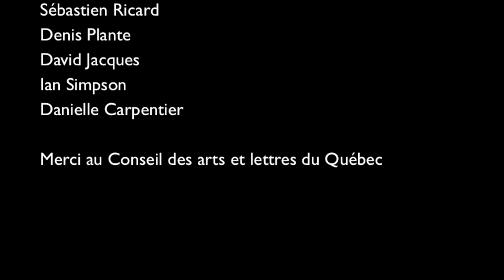LA BIBLIOTHÈQUE-INTERDITE I THE FORBIDDEN-LIBRAIRY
La Bibliothèque-interdite est un opéra tango de l'auteur/compositeur Denis Plante mettant en vedette l'acteur/chanteur Sébastien Ricard et le collectif Tango Boréal.

Synopsis : Dans les années quarante, à Buenos Aires, un poète tombe dans le filet de l'inspecteur Barracuda qui l'entraîne dans le labyrinthe de sa propre folie. Alors qu'il tente de trouver la sortie, le Poète fait d'étranges rencontres qui le confrontent à ses pensées les plus secrètes. De la trame de ces rencontres surgit un fil d'Ariane qui mènera le Poète à une ultime confrontation.

THE FORBIDDEN-LIBRAIRY
A Tango Opera by Denis Plante

In Buenos Aires in the 1940's, an idealistic Poet is interviewed by one Inspector Barracuda, who leads him down the labyrinthine path of his own craziness. While attempting to find his way out, the Poet encounters several strange beings that confront his innermost thoughts. The unifying link between these meetings becomes an Ariadne's thread that leads the Poet to a final confrontation.

Sébastien Ricard (Jutras Prize 2010) embodies several characters amongst the Forbidden-Library shelves: a psychological maze woven by a mad inspector.  Sébastien Ricard is accompanied by the musicians of Tango Boréal (Opus Prize 2011) with Denis Plante on bandoneon (Creator of the year 2013 (Quebec), CALQ), David Jacques on guitar, and Ian Simpson on bass.